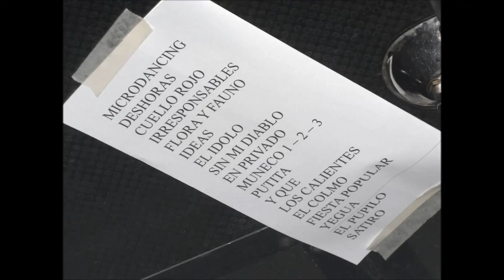Babasonicos - Aduana de Palabras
De: "Romantisísmico" (2013).